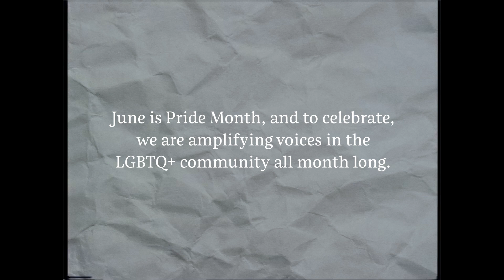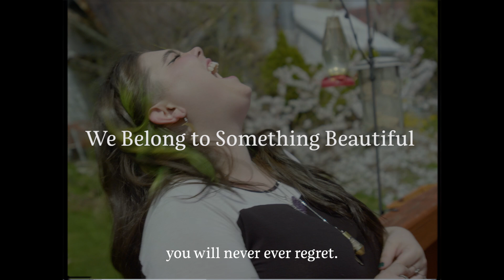Pride Month: Jess' Story | Sephora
“Every time I get to teach one of those classes, it feels like an absolute privilege.”

Jess (@casstastrophiee), we’re so proud to have people like you on our team. Thank you for sharing your story and for helping teach others to find their most authentic selves ❤️

Classes for Confidence are hands-on beauty classes held in participating Sephora stores, developed to support people facing major life transitions. Because everyone deserves to live fearlessly. Head to your local Sephora to learn more.